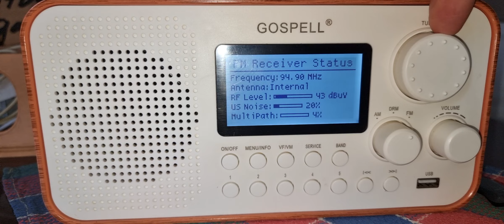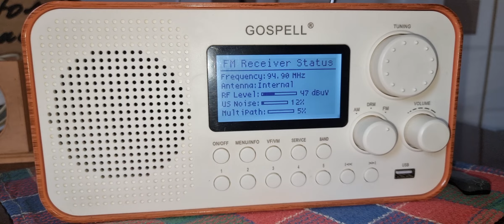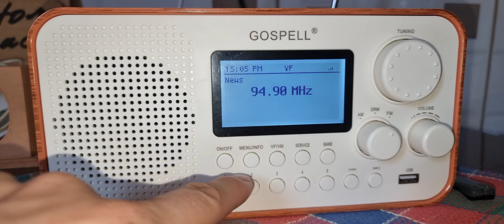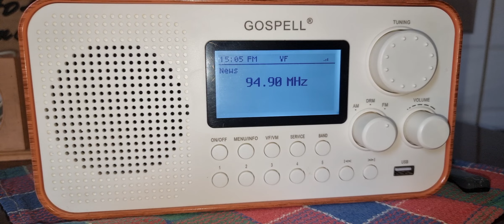Término Domingo Esportivo e Jornada Esportiva (São Paulo)- Rádio Bandeirantes Porto Alegre 94,9 MHz